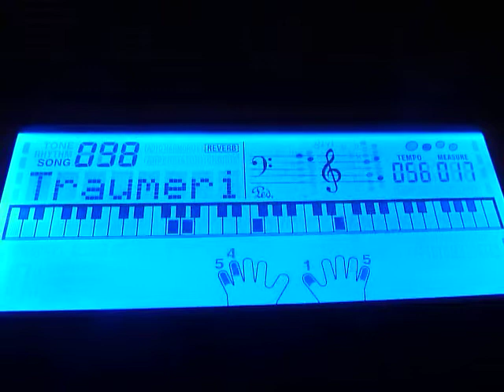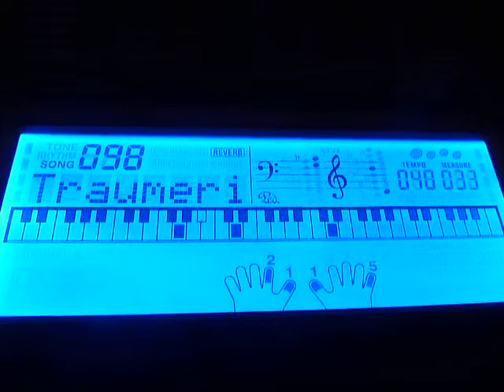CASIO CTK-5000 (SONG BANK 098 'Traumeri')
Мелодия  Träumerei